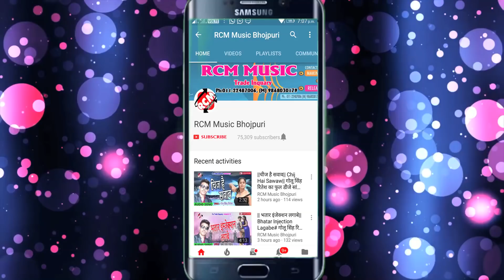||खलका जगहिया|| Khalaka Jaghiya|| धीरज धड़कन व् सत्या का Viral होली सांग 2018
Title: Holi Aaeel
Singer: Dhiraj Dhadkan & Satya Chaurasiya
Lable: RCM Music
Lyrics: Sailesh, Nandkishor